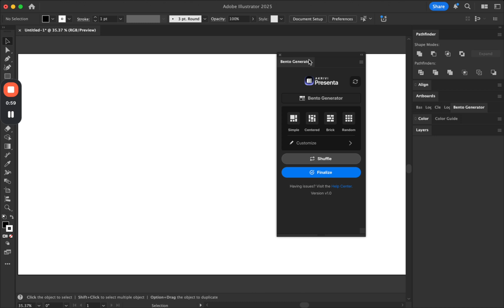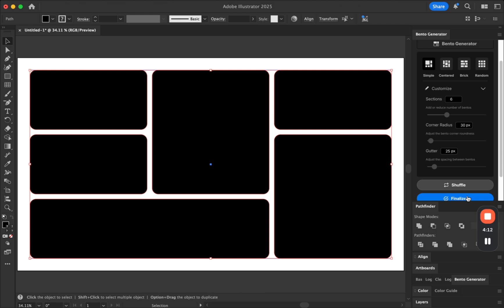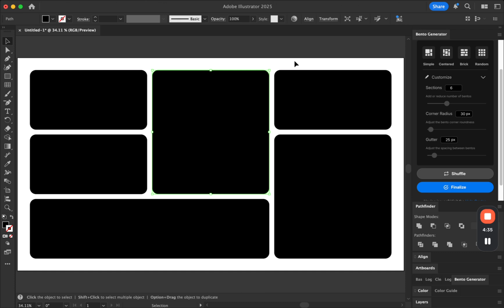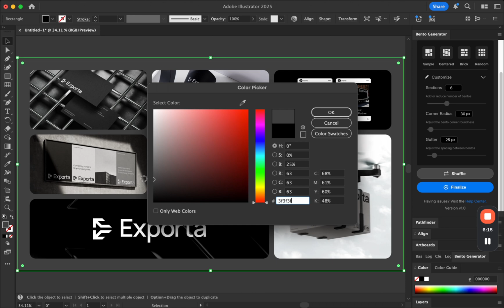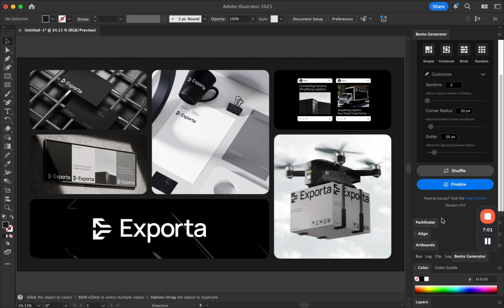How to Use Bento Generator | Akrivi Presenta Adobe Illustrator Plugin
Learn the basics of how to use Bento Generator, the Akrivi Presenta Adobe Illustrator Plugin

CHAPTERS
0:00 - Intro
0:07 - Opening the Extension After Installation
0:27 - Entering your License/ Product Key
0:46 - Step 1: Creating a Rectangle
1:20 - Step 2: Creating Bento Grids
1:45 - Step 3: Customizing your Bento Grids
2:45 - Step 4: Shuffling Bento Boxes
3:28 - Step 5: Finalising Bento Grids
4:05 - Step 6: Adding Masked Images in Bento Boxes
5:49 - Outro

⚡️ Design flawless logos & brand identities, fast.
For designers who want to create logo and brand identities with speed and precision, check out our tools and resources here: